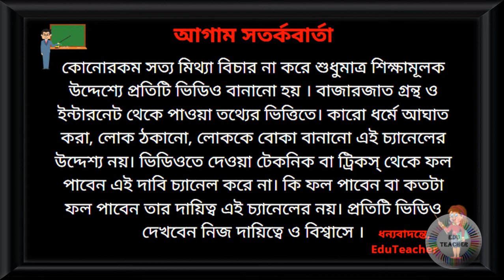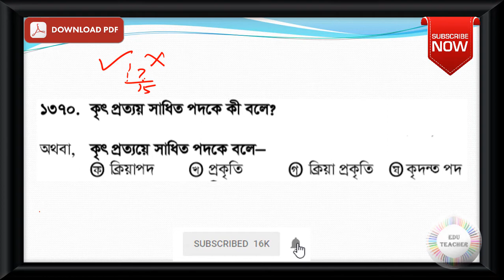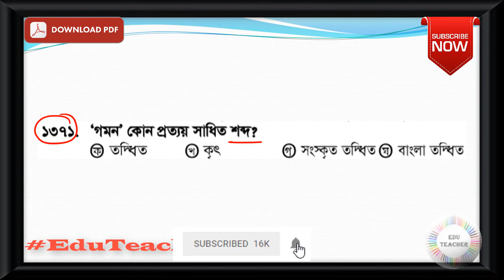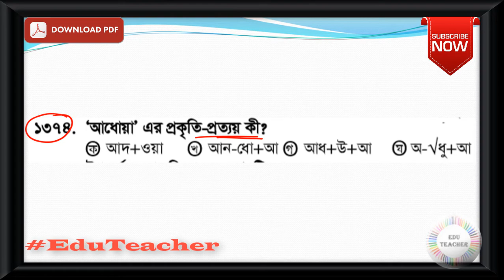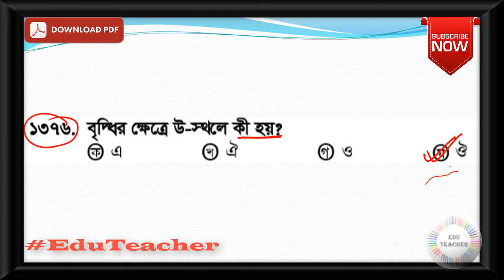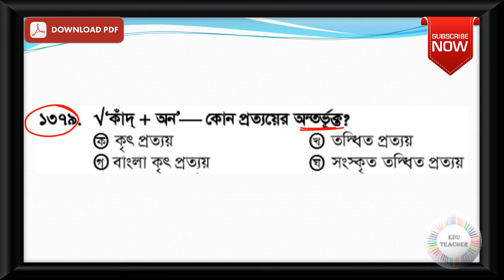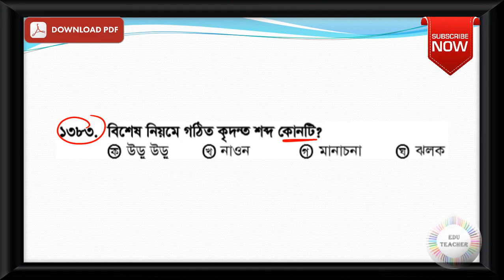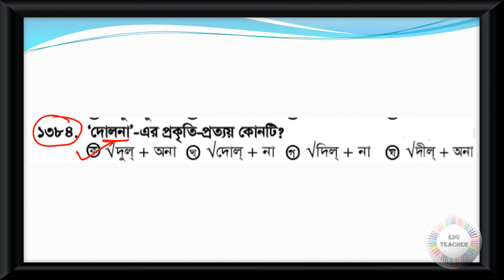Probable Bengali Grammar Practice Set Part 40 EduTeacher